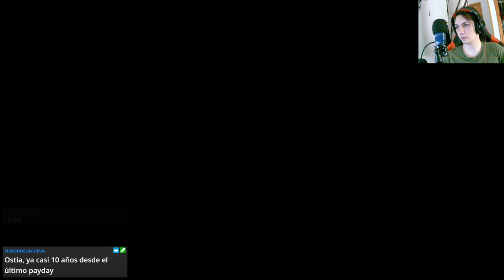🧛‍♂️ Día de comercio en Skyrim como vampiro imperial 🛍️💰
En este emocionante capítulo de nuestra serie de Skyrim, vivimos un día de comercio como un vampiro imperial, comprando y vendiendo objetos valiosos en el mundo del juego de rol. Acompáñanos en esta aventura llena de negociaciones, descubrimientos y sorpresas en el mundo de Skyrim. ¡No te pierdas esta increíble historia! 🛍️💰🧛‍♂️